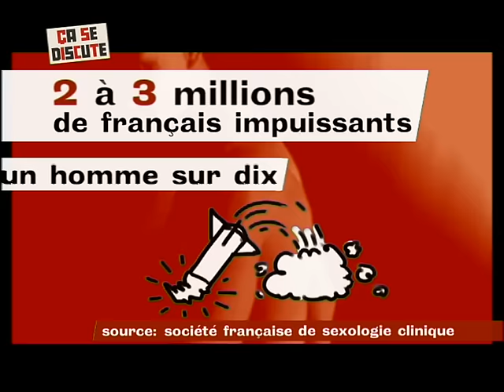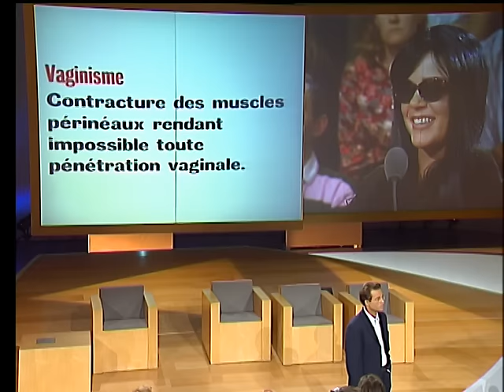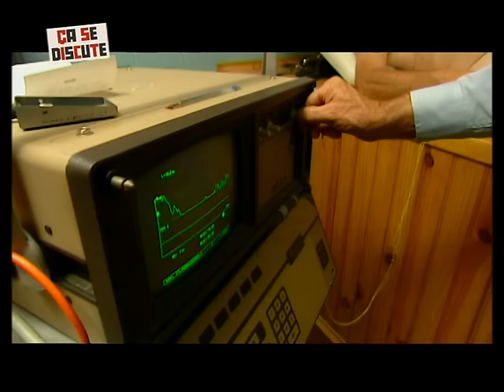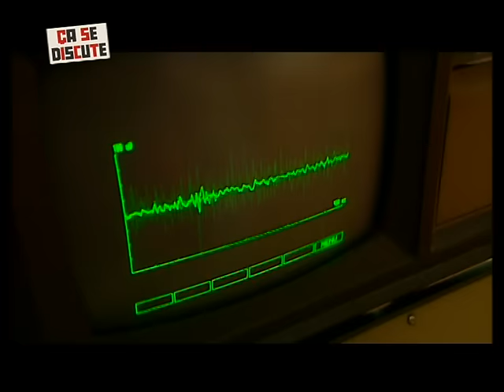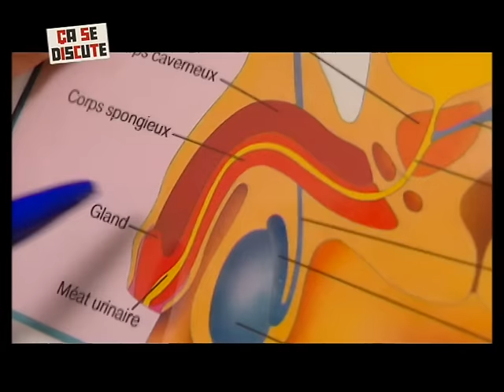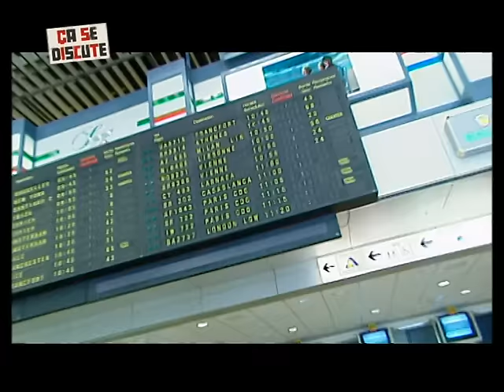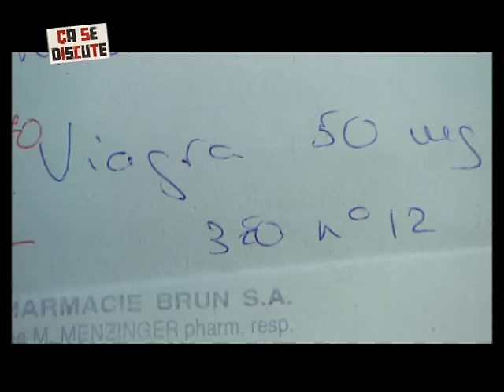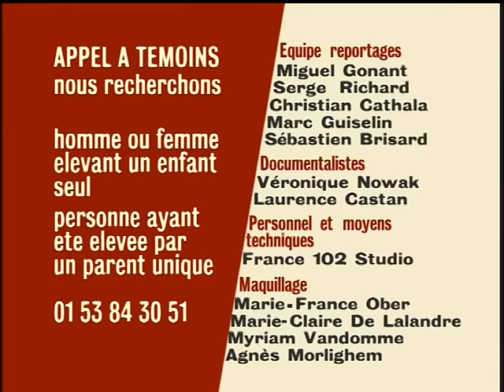Troubles sexuels : la fin d'un tabou - Ça se discute